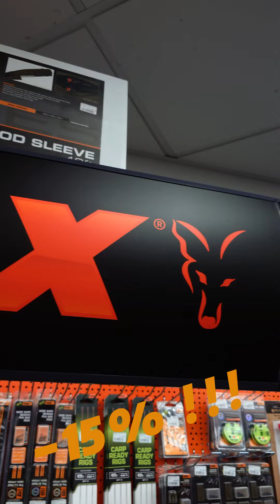-15% RABATU NA CAŁY ASORTYMENT FOX Wedkarski.com BYDGOSZCZ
-15% RABATU NA CAŁY ASORTYMENT FOX DO 20 LIPCA W SKLPE